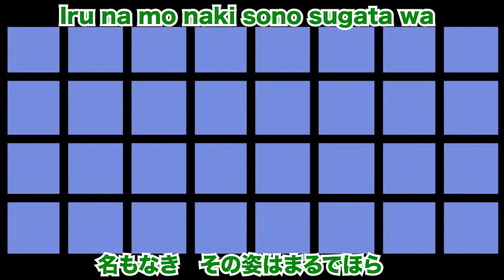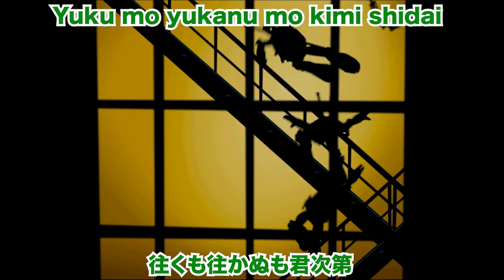Teenage Mutant Ninja Turtles | Japanese Opening "Shinobi"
Small edit as I recently lost hours of work, this intro already exists for the TMNT 2012 cartoon when aired in Japan but some parts in the intro just didn't sit right with me so I wanted to clean it up a bit myself.